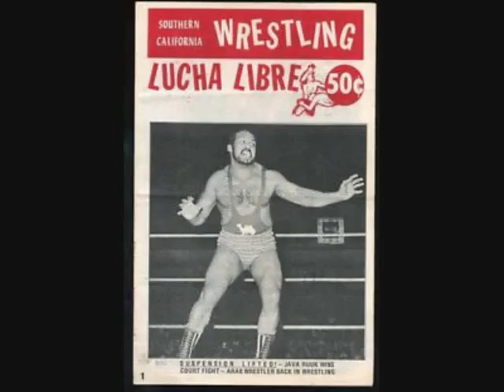JOHNNY RODZ ON SUBMIT TV